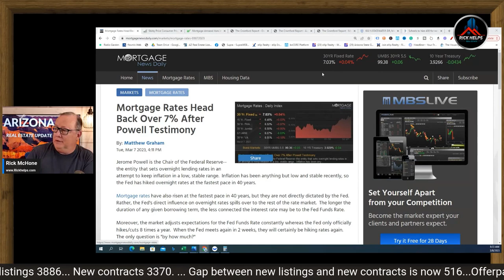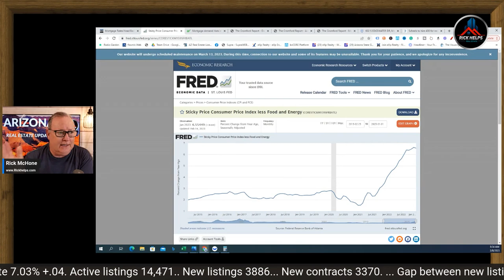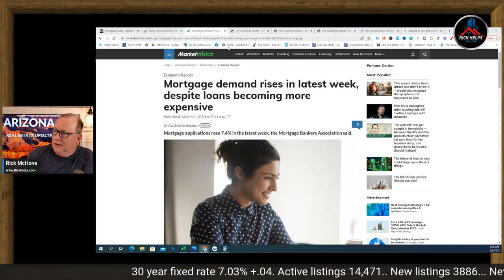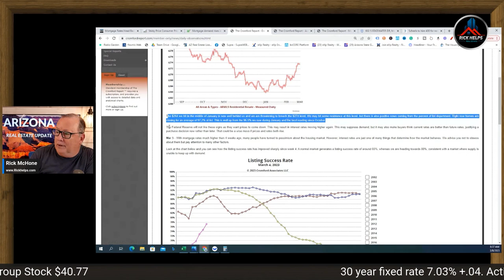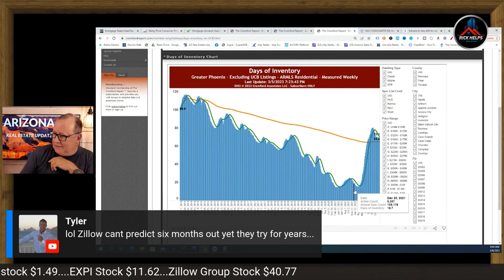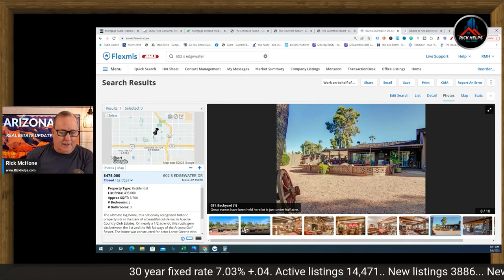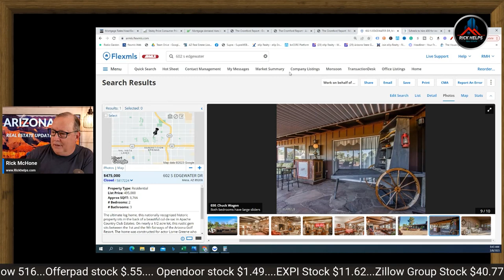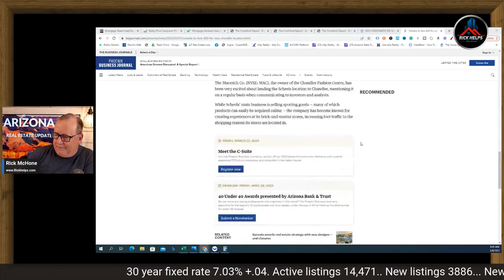Its a NO! | Arizona Real Estate Market Update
Housing market says NO to Central bank tightning...

👍👍Let us know what type of content you would like to see on this channel.

Rick McHone
Realtor with EXP Realty